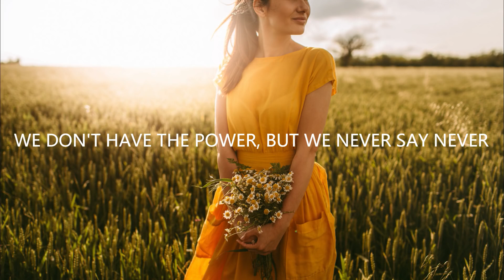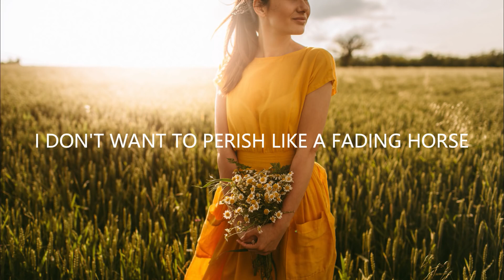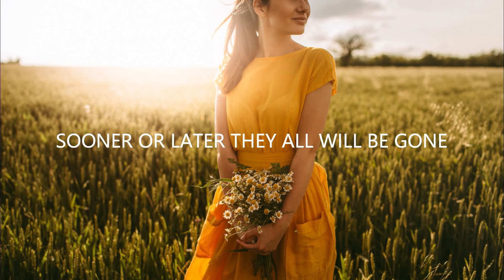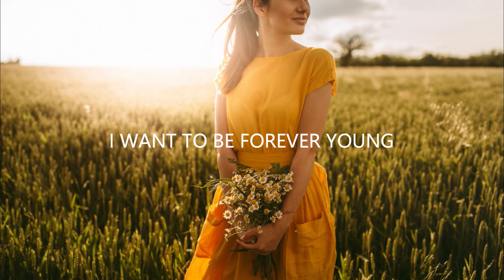UNDRESSD - Forever Young (Lyrics)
UNDRESSD - Forever Young

DILA MUSIC - Music for your heart💓

🎤 Lyrics: UNDRESSD - Forever Young

The music's played by the, the mad man
Forever and ever young
Oh let them come true